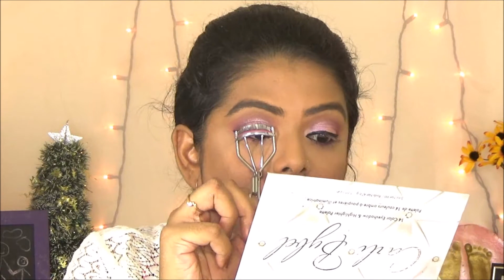TAMIL:BEST GLAM VALENTINE'S DAY MAKEUP VIDEO||STEP BY STEP EXPLAINDED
hi friends,

producs I have been used,

Face primer:ELF
Concealer: la girl(orange),wet n wild(844B/medium/deep tan)
FOUNDATION: LOREAL(211)
PRESSED POWDER: FIT ME
EYESHADOW: BH COSMETIC(PINK)
                          CARLIBYBEL PALETTE( BURGUNDY SHADE)
                          WET N WILD{PINK)
PIGMENTS:PINK(LOLLI POP),GOLD(SUN SHINE)
EYELINER: WET ND WILD
MASCARA: LOREAL VOLUMINIOUS
KAJAL: MAYBELLINE
HIGHLIGHTER: JORDANA HIGHLIGHTER STICK,CARLI BYBEL HIGHLIGHTER
EYEBROW: ELF
CONTOUR: BH COSMETICS FOREVER NUDE
BLUSH: ELF
LIP STICK:WET N WILD(908C)
MAKEUP SETTING SPRAY: WET ND WILD